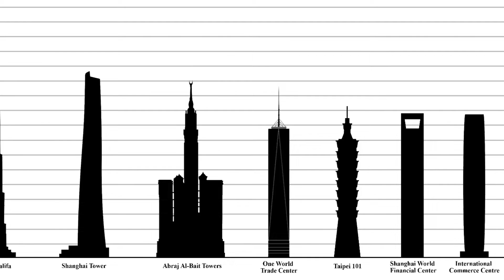Top 15 Tallest Buildings in the world (2020) | The Tallest Skyscrapers Ever Built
* Top 15 tallest buildings in the world (2020) | The Tallest Skyscrapers Ever
Built *

🔝 Video Information:-
For nearly half a century, from 1931 until 1967; the Empire state building holds the record for the tallest man-made structure in the world which stands 443 meters. But now today, it doesn’t even make it in the top 20’s as more and more supertall skyscrapers across the globe are rising each year. Anyway, today we present a list of the top 15 tallest buildings in the world.
Enjoy watching the video, cheers!

The Defender TV does not own the rights to these pictures.